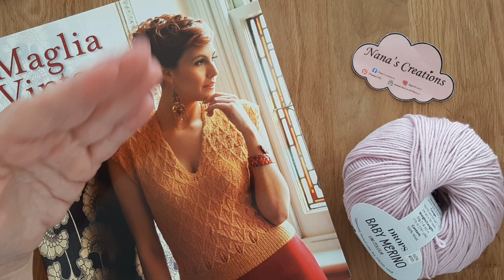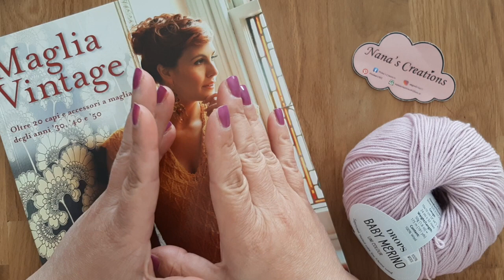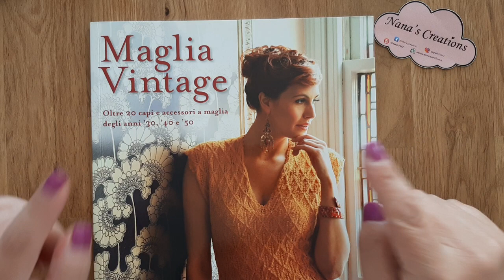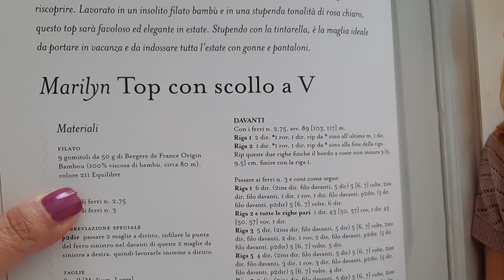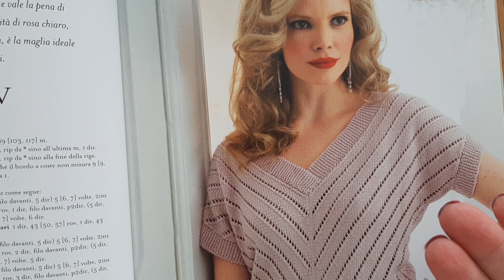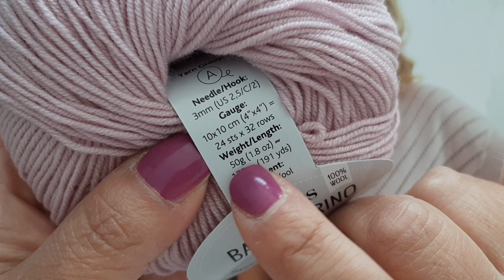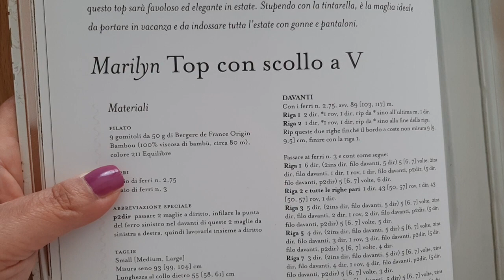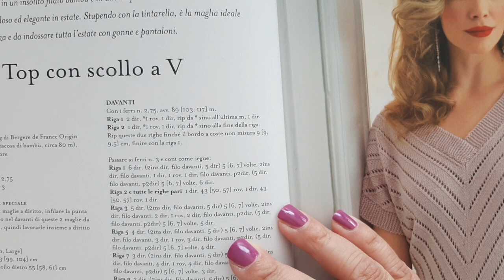Quanti gomitoli servono per fare un maglione?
GLI STRUMENTI DI LAVORO CHE HO UTILIZZATO NEL VIDEO⬇️⬇️:

✅ Libro Maglia Vintage ⬇️